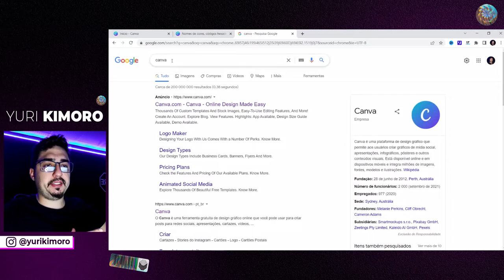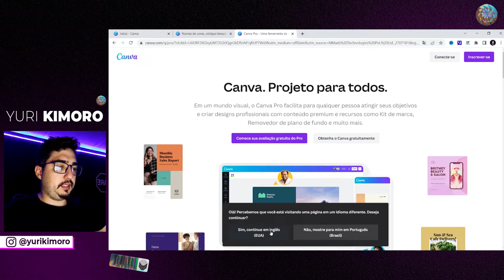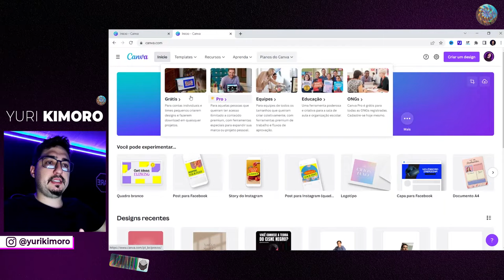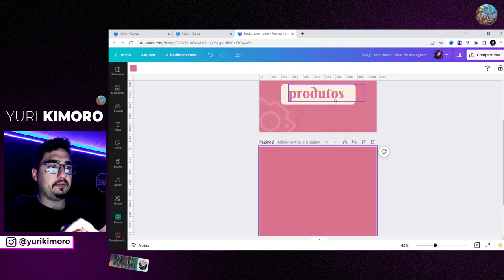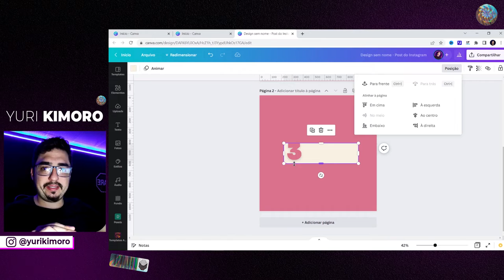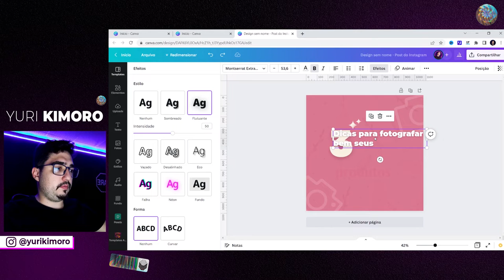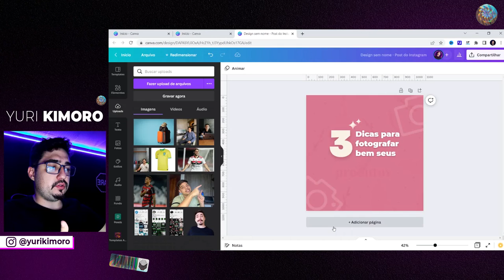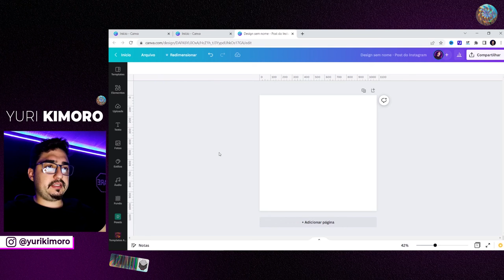AULA 01 - INTRODUÇÃO AO CANVA | CURSO DE CANVA GRÁTIS PARA INICIANTES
✅CURSO GRÁTIS DE CANVA | Aprenda os principais fundamentos para dominar essa ferramenta como um profissional 💎​

🤑​Aprenda a criar conteúdo que vai te fazer vender todos os dias no Instagram👇​👇​

Meus Instagram: @yurikimoro

O Canva é uma ferramenta muito completa para fazer praticamente qualquer tipo de design, como posts para redes sociais, banners para Youtube, apresentações de trabalhos escolares, tags para lojas de roupas, e muitas outras infinidades de trabalhos que você possa imaginar.

Independente do seu objetivo com o Canva, seja para uso pessoal, para dar um upgrade nas suas redes sociais ou até mesmo para trabalhar como um designer social media e ganhar dinheiro com o Canva, essa ferramenta tem muito a lhe oferecer.

E nessa série de aulas você vai aprender como usar o Canva e dominar essa ferramenta para se tornar um profissional.

Não importa se você quer ganhar dinheiro na internet criando posts com o Canva ou se você quer aprender para uso pessoal, ao final desse curso, seu objetivo será atingido.